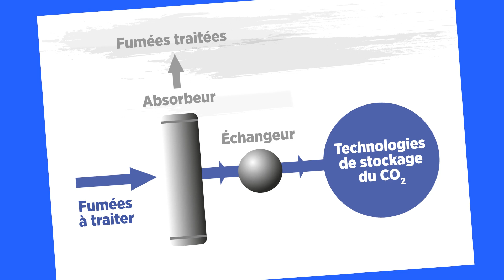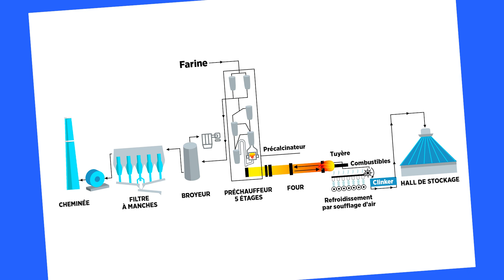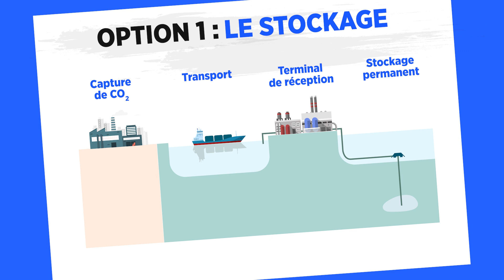Le captage du CO2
Découvrez le rôle du captage du CO2 en cimenterie. Les 2/3 des émissions de carbone du secteur cimentier sont issues de la production de clinker : lorsque le calcaire, chauffé à haute température, est dissocié en CaO et en CO2. Le captage est incontournable pour abattre ces émissions fatales.